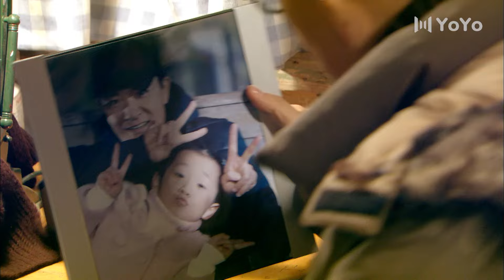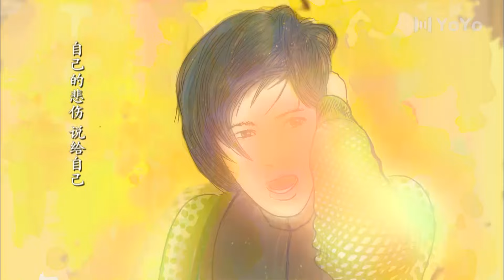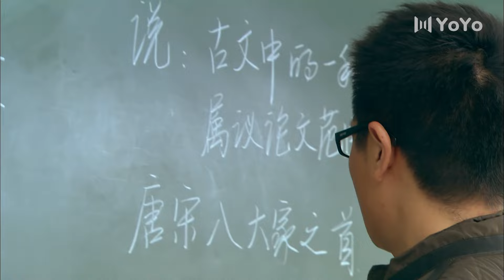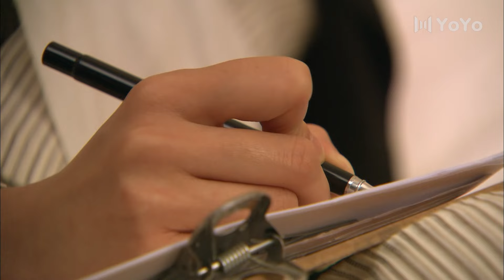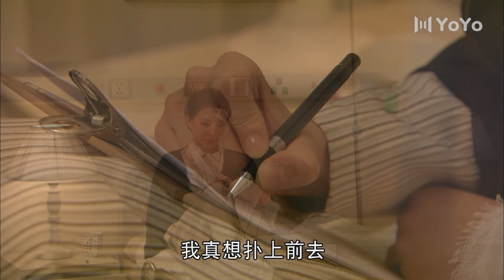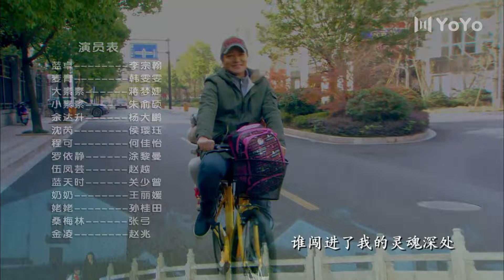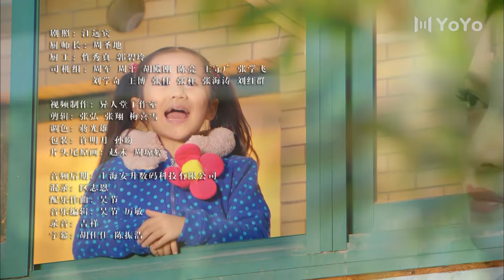生死相依 38（李宗翰，蒋梦婕，侯璎珏，韩雯雯）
该剧讲述了研究生蓝卓不顾亲朋好友的反对，照顾小女孩素素的温情故事。